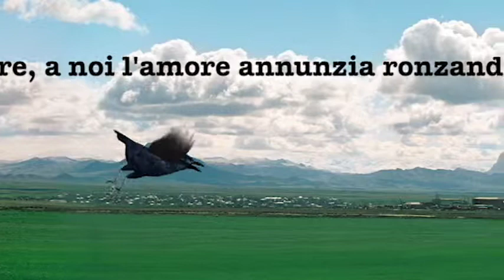L'amore non è paradiso terrestre